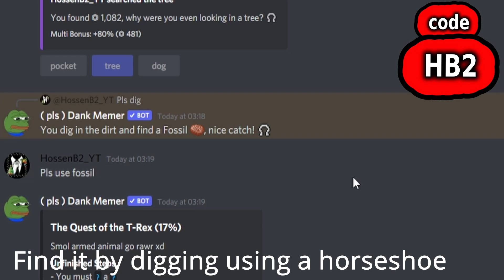How To Complete T-Rex Fossil Quest Discord Dank Memer